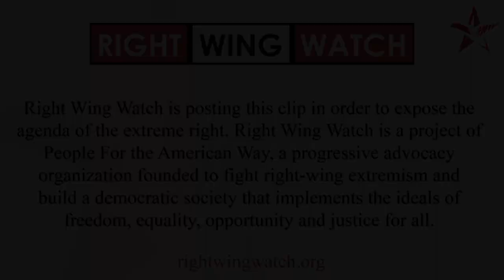Jeremiah Johnson Says COVID-19 Is a 'Demonic Attack' to Prevent Baby Boomers From Reelecting Trump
Right Wing Watch reports on the extreme rhetoric and activities of key right-wing figures and organizations by showing their views in their own words. In this clip, self-declared "prophet" Jeremiah Johnson says that COVID-19 is a "demonic attack" sent to the United States to target baby boomers and prevent them from reelecting Trump.